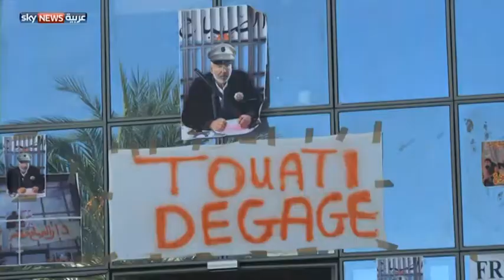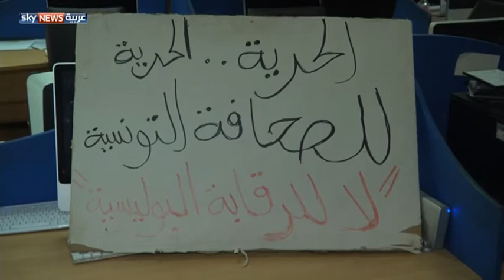تونس..إضراب الصحفيين احتجاجاً على تعيينات حكومية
قرر الائتلاف الحكومي في تونس تطبيق قانونين ينظمان قطاع الإعلام ويضمنان حرية الصحافة، بعد إضراب عام خاضه الصحفيون التونسيون، احتجاجا على تعيينات حكومية لمسؤولين على رأس مؤسسات عامة. لمشاهدة المزيد يرجى زيارة الموقع الإلكتروني لسكاي نيوز عربية من خلال الضغط على الرابط التالي: